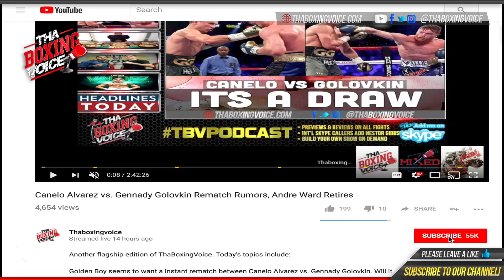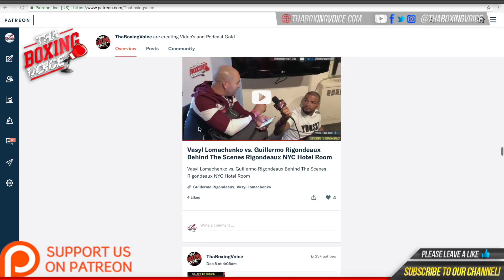🚨Nkosi Solomon On Heavy Bag Locked and Loaded For Vargas vs Dulorme Undercard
Nkosi Solomon will make his professional debut in the first Matchroom Boxing USA show live on DAZN at the Wintrust Arena in Chicago on October 6.

The 23 year old amateur star from Brownsville, Brooklyn is billed as a future star in the Heavyweight division by promoter Eddie Hearn, and the former Team USA man and number one amateur in the States is thrilled to be joining the paid ranks in the Windy City on a stellar undercard to Jessie Vargas’ clash with Thomas Dulorme.

“My dream is right in front of me, right there, I just have to grab it,” said Solomon. “Nkosi Solomon is the only and greatest challenge I have to overcome when it comes to this boxing thing.